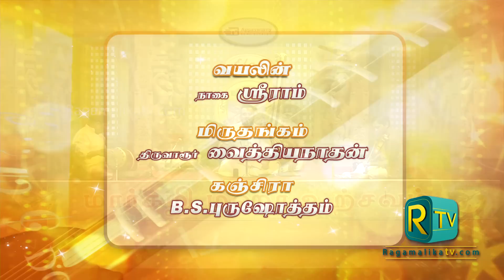SANDEEP NARAYAN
Margazhi Maha Utsavam, shortly called as MMU, presents thematic concerts every December. It is the largest festival, in terms of attendance, viewership on TV and reach on web. 2016 Festival concerts are here to enjoy!! Conceived and produced by MAXIMUM MEDIA.